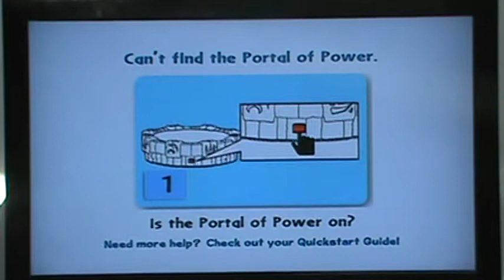Skylanders Spyros Adventure Shattered islands Part 1/2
In this episode we:
get through a lot of cut scenes
with our friend Andrew
by the why this episode and the other one after this will be longer than the other ones because of all the cut scenes